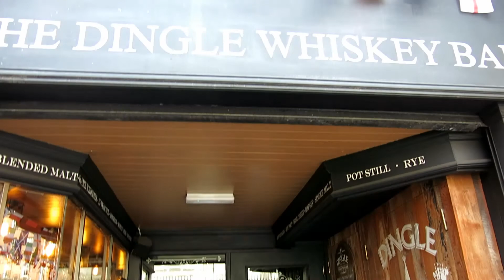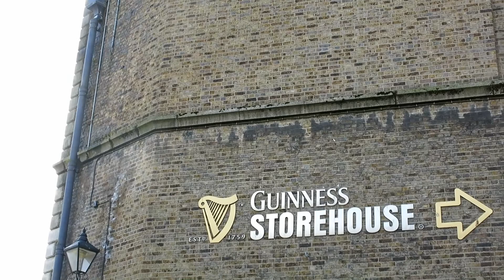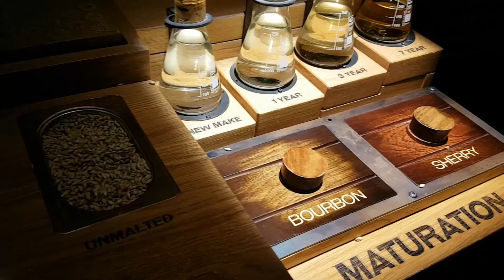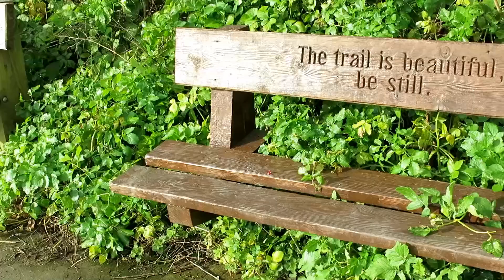Pam in Dublin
City Trip to Dublin, Ireland. A mix of typical city sightseeing and some breathtaking moments at the coast! (Please forgive some blurry record because of the stormy climate ^^)

Städtetrip nach Dublin, Irland. Eine Mischung aus typischem Städte-Sightseeing und atemberaubenden Momenten an der Küste! (Bitte verzeiht, wenn gewisse Aufnahmen aufgrund des stürmischen Klimas etwas ruckelig sind ^^)